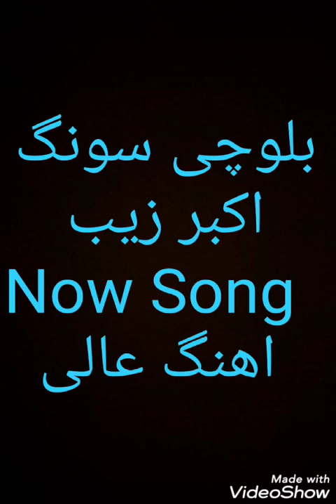اهنگ بلوچی اکبر زیب عااااالی👌👌👍2020